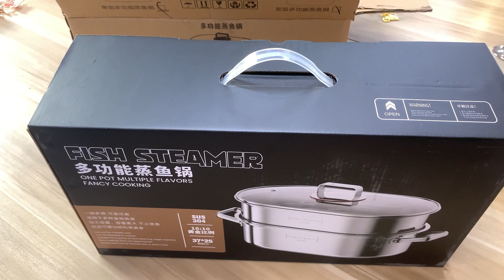stainlesssteel stainlesssteelproducts steamfish steamer cookware custom pot cookingpot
304 Stainless steel stack and steam pot set household oval steamer glass lid double layer cooker double boiler soup